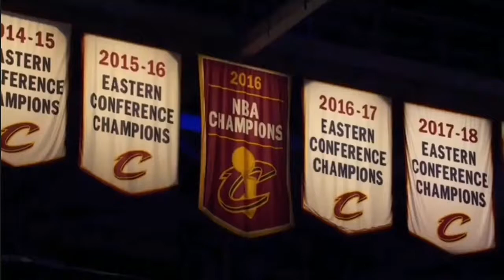Crowd goes wild when introducing Lebron James! came back at Cleveland Ohio